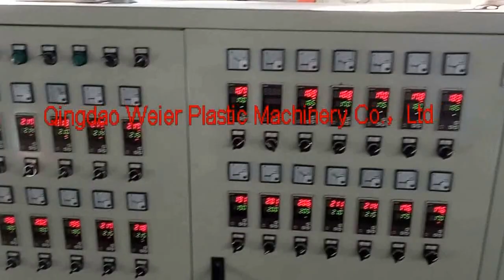PVC/ASA wave roof production line extrusion machine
Application
It can continuously extrude single layer pvc glaze tile,PVC/PMMA/ASA composite multi-layers glazed tiles.The line has the advantage of high production efficiency,convenient operation and long lifespan,etc

The glazed tiles are widely used for pavilions,hotel,resorts,family building places.

Victor LI
Skype: victor42654
Qingdao Weier Plastic Machinery Co., Ltd.